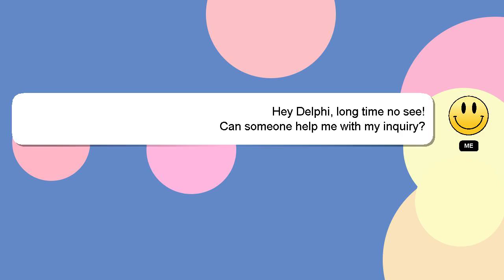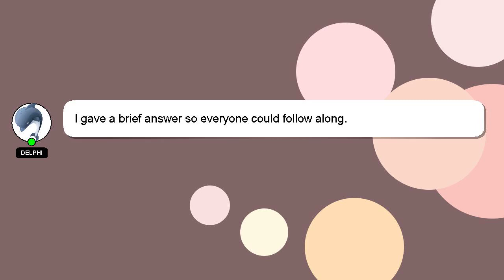Android : Remove android default action bar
android Remove action default Android : bar